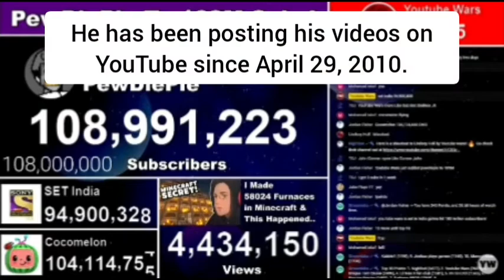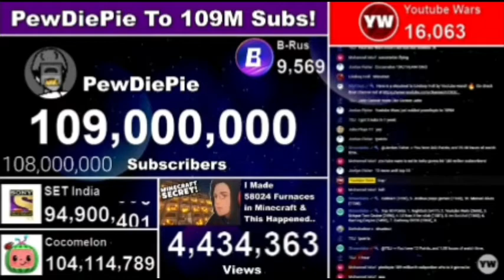PewDiePie hits 109M subscribers !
📊 Social blade / PewDiePie 📊

YouTube Channels ▶️⁉️

🎵 Music 🎵

🔴 I created this video with this stream 🔴
⚠️The live is no longer available⚠️